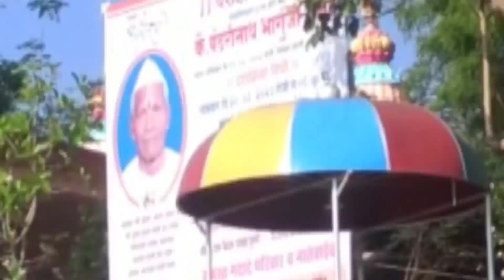अमेरिकेतून माझ्या आवाजात श्रध्दांजली पोहोचली आजोबांच्या दशक्रिया विधीला|मामा मावशी आई धन्यवाद 🇺🇲🇮🇳❤️